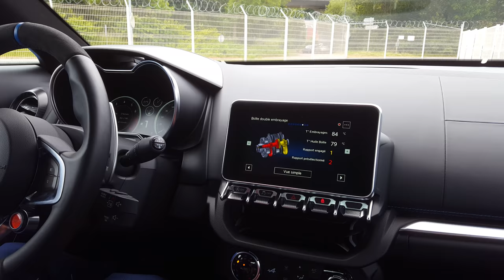Alpine A110 Test Track in Dieppe, France!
Here's a video about the short test track of Alpine for the A110 in Dieppe, France.